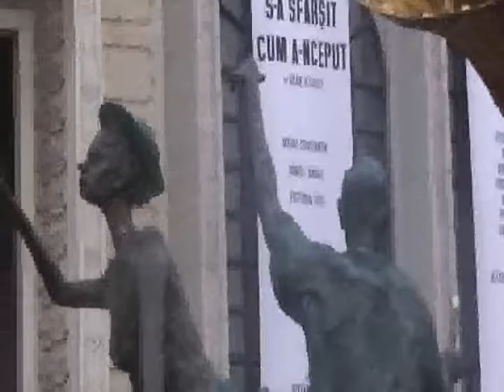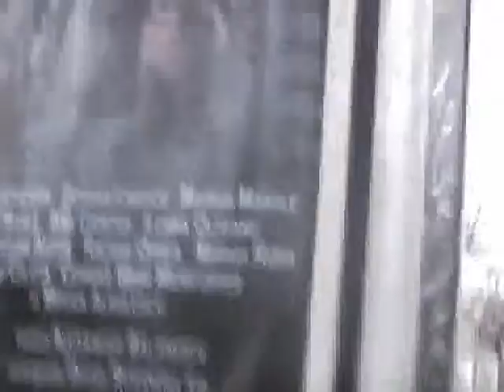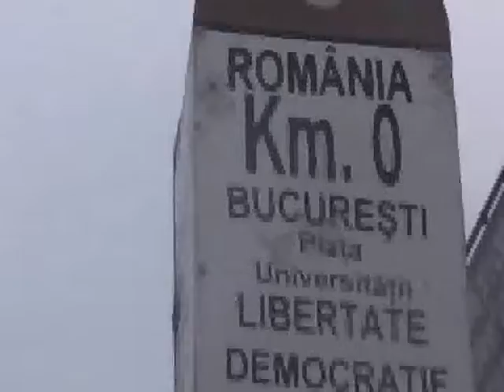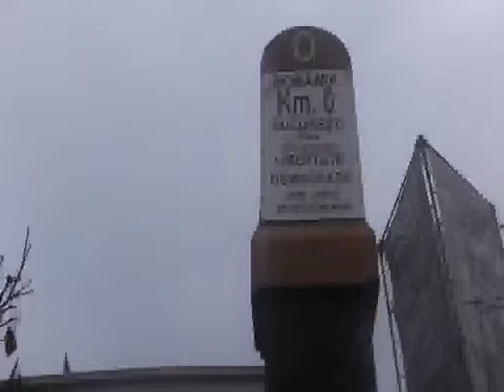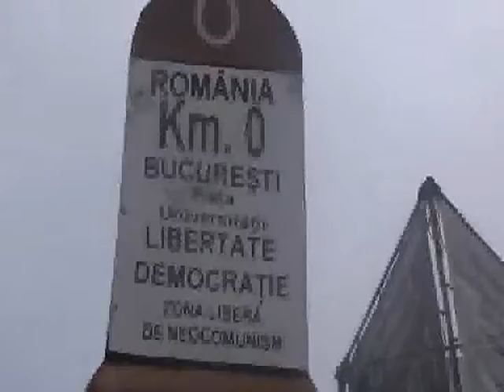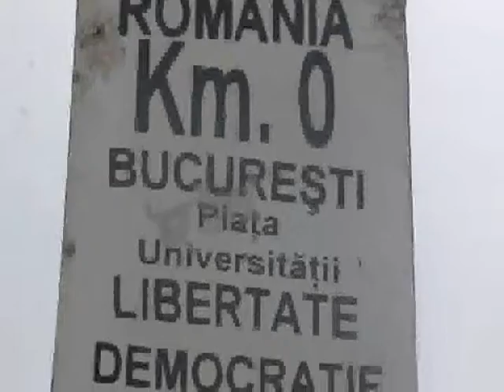Borna si crucea din Piata Universitatii, scoase de Sorin Oprescu!